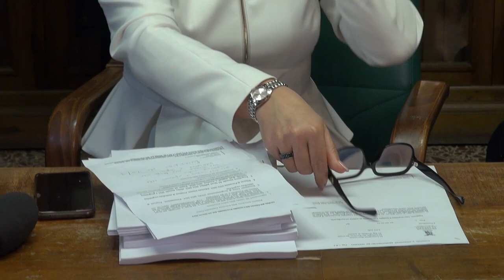Consiglio provinciale rinviato. Patto civico: "se ci sono pressioni politiche il presidente denunci"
Non usa mezzi termini Marco Donati, coordinatore del gruppo consiliare Patto Civico in provincia ad Arezzo. Nella conferenza stampa convocata per lo slittamento del consiglio provinciale dal 24 al 29 marzo con all'ordine del giorno il bilancio dell'ente, Donati invita il presidente Alessandro Polcri a denunciare eventuali pressioni politiche e aggiunge chiarisca il perché di una frase che ci ha detto e che ci ha preoccupato.
Polcri avrebbe detto a Donati e  Francesco Carbini: “io non pensavo che arrivassero fino a tanto”.
Una crisi, così la definisce la funzione pubblica della Cisl che poche ore fa attraverso il segretario Maurizio Milanesi chiedeva un confronto con le sigle sindacali.
Un inpasse in cui, secondo il gruppo consiliare, è finito l'ente dopo l'elezione tre mesi fa di Polcri, appoggiata anche dalla sinistra. Oggi Polcri si è incontrato anche con il Pd che si è dichiarato contrario allo slittamento del consiglio. I Dem devono ancora prendere una decisione ufficiale su quale voto esprimere in consiglio, ma non ci sarebbe la volontà di bloccare il bilancio.